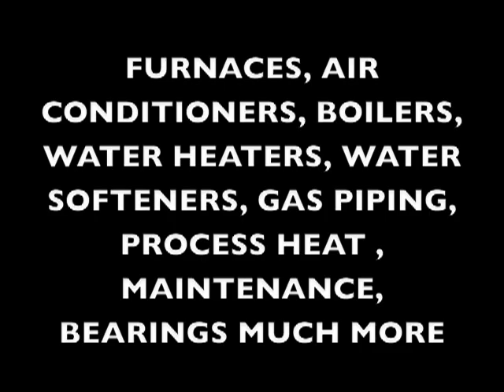air conditioning rosemount,mn